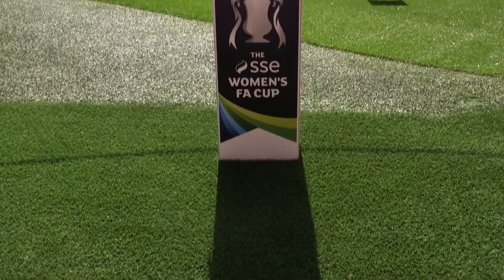VNR Maren Mjelde MP4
Maren Mejlde looks forward to playing for Chelsea in the SSE Women's FA Cup Final at Wembley.  (Video by Sportsbeat)